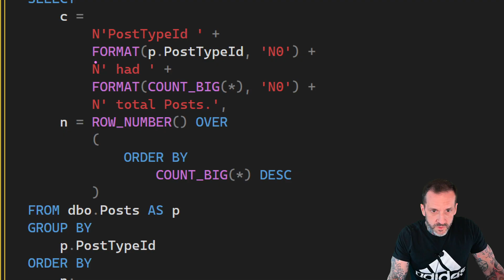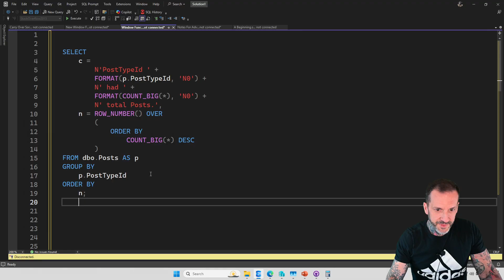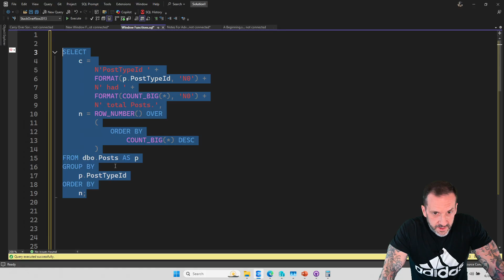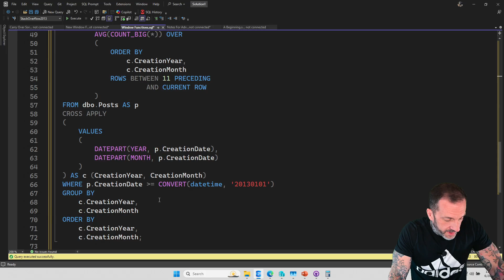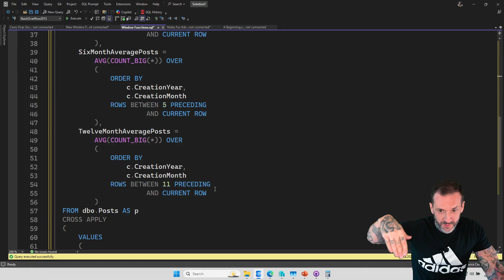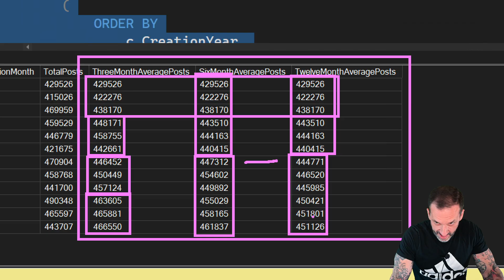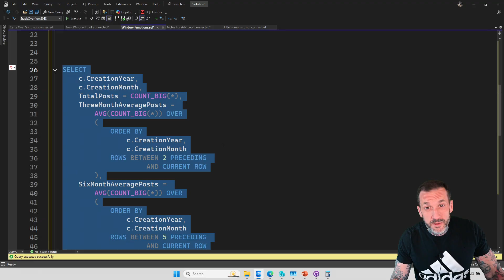Learn T-SQL With Erik: Window Functions and Aggregates